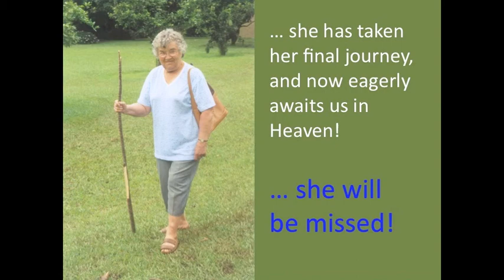Erna Roesler - Memories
This slide show was shown at Erna Roesler's Funeral - May 2, 2011.